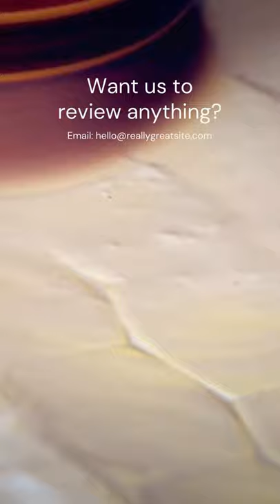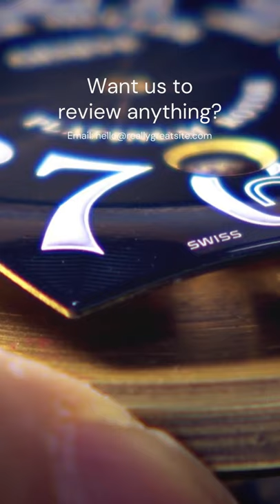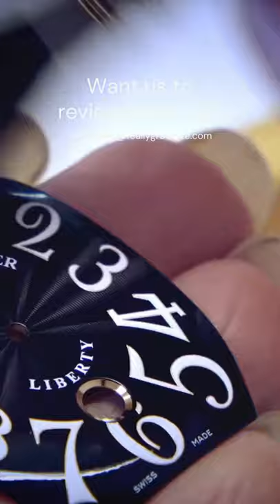Frank Muller Watch - How to Defined Frank Muller Craftsmanship - Quality Assured by Regal Assets HGS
Frank Muller, Frank Muller watches, frankMullerwatches, frankmuller, Quality assured, qualityassured, Regal Assets, regalassets, How to, How to define, how to define Frank Muller, craftsmanship, Frank Muller Craftsmanship, hgstores369, Hollywood Gold Stores369, crypto, crypto soilder, digital art